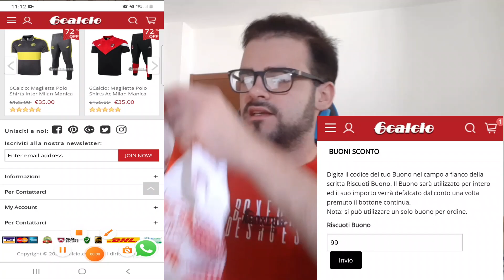E' FINITA! (finalmente!)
1. Ottieni 1 maglia gratuita, se ordini 3 articoli!
2. Ottieni 2 maglie gratuite, se ordini 5 articoli!
Tutti i prodotti tranne i pantaloncini e le calze!